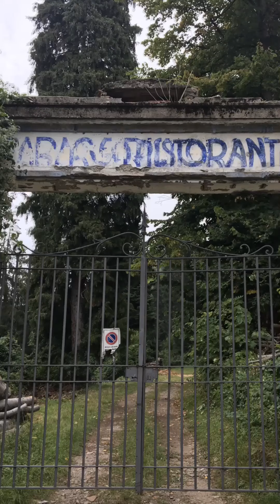Urbex grand Hotel abbandonato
Esploriamo nel pieno rispetto del luogo questo Hotel abbandonato sul confine Svizzero dove un tempo c’era allegria e spensieratezza, che ha lasciato posto a tanta desolazione e la fine di un’epoca urbex abbandono esplorazione luoghiabbandonati Le esplorazioni sono eseguite senza arrecare nessun tipo di danno e senza toccare nulla, nel rispetto del luogo , già trovato aperto e accessibile.